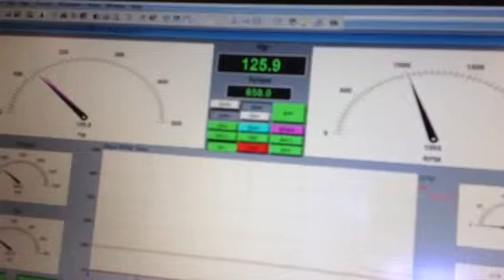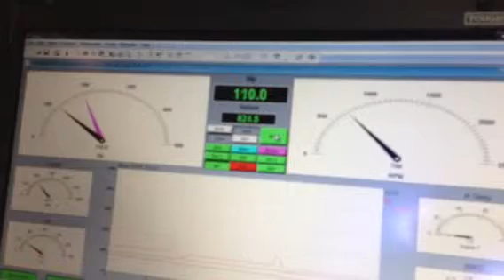EkotuningCom John Deere 6430 Premium 125hp PTO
Reprogrammed 6430 from 98hp to 125hp pto